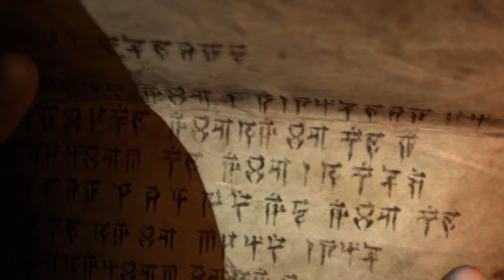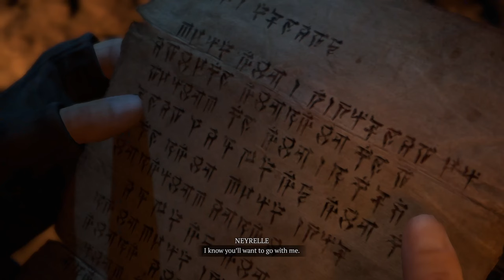Legacy of the Horadrim // Diablo IV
ABOUT THIS GAME: MEET YOUR MAKER - Lilith has returned to Sanctuary, summoned by a dark ritual after eons in exile. Her return ushers in a new era of misery and darkness. LEGIONS OF CREATION. An old legend has it that Sanctuary was created by the union of an Angel and a Demon, and that their descendants --- humanity --- built villages, then cities and empires, spreading across the land to form the world's cultures and civilization.

A REIGN OF ENMITY
Chaos threatens to consume Sanctuary as evil and impeity continue to spread. Depraved demons and corrupted wildlife roam the land unchecked, as terrified townsfolk huddle in dark corners trying to survive one more day.

CULT OF PERSONALITY
The pious plead for guidance from their faith, but doubts have them feeling that their devotion is misplaced. Lilith's return has spawned a new wave of cultists and worshippers, but regardless of dogma, all prayers remain unanswered.

DAUGHTER OF HATRED
The daughter of Mephisto awakens burning urges in the hearts of those around her, be it demon, human or beast. Profound fears, unchecked rage, repressed impulses, sinful desires --- all are brought forth violently and irresistibly by her mere presence.

UNSTOPPABLE EVIL
As darkness returns to sanctuary, a brave few dare to face this threat. But what fate awaits them in a land forsaken by hope, valor, wisdom, and justice?

Diablo 4